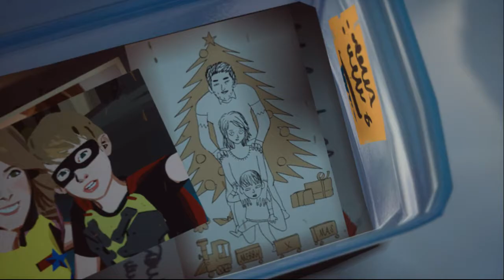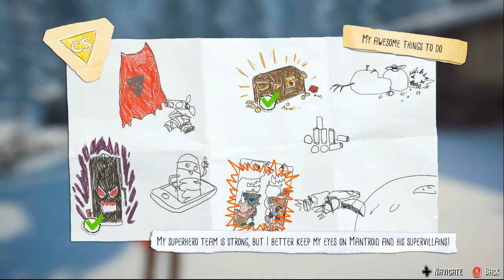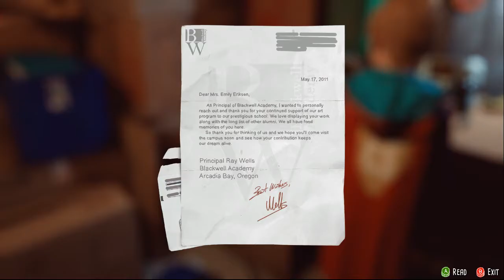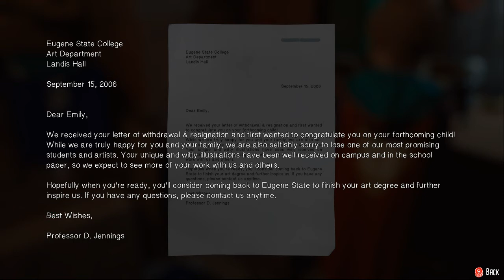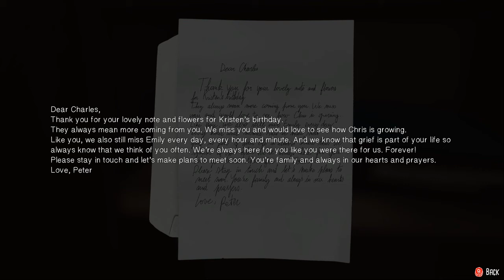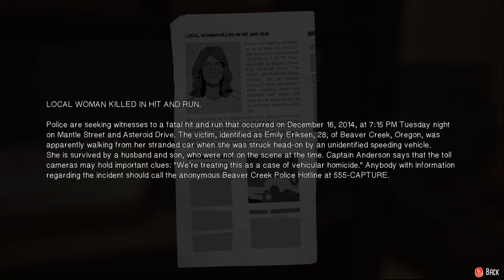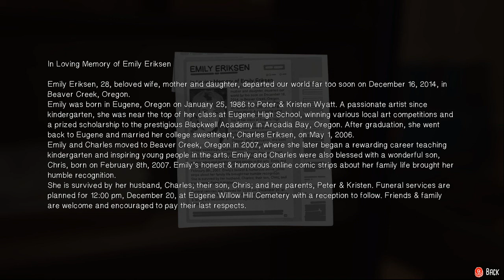The Awesome Adventures of Captain Spirit #4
Have you ever dreamt of being a superhero? Meet Chris, a creative and imaginative 9 year old boy who escapes reality with fantastical adventures as his alter ego, the Awesome Captain Spirit! Captain Spirit is a free demo set in the Life is Strange

~Fallow this lovely people~